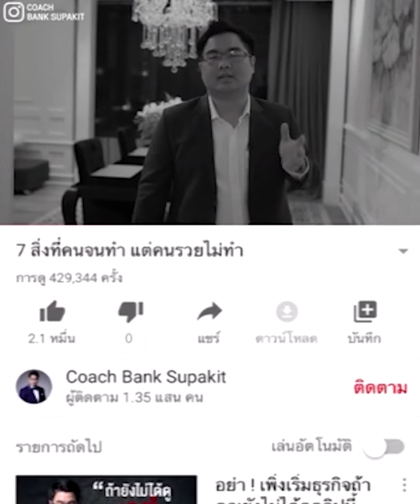ธุรกิจเครือข่าย จะหาลูกทีมอย่างไรให้ได้เยอะๆ